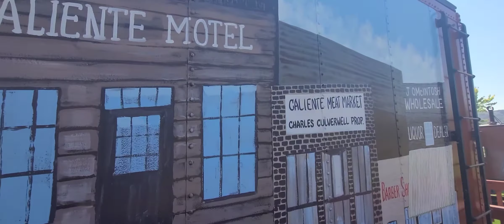Railroad Depot and Boxcar Museum Caliente Nevada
took a trip through Caliente and since the Hot springs were closed I made this special trip for you Railroad and Boxcar Enthusiasts